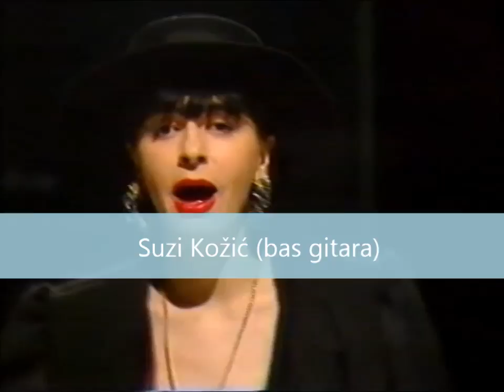Cacadou Look, Baum bam bam, Uspavanka za Zoroa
Cacadou Look is an all female band from Opatija, Croatia. They were active from 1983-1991 and very popular. Most of their songs are composed by the band. The second album Uspavanka za Zoroa was equelly succesfull as the first. Their music is still great.